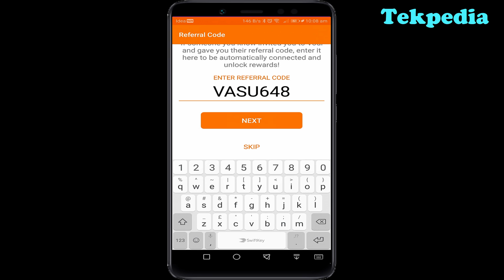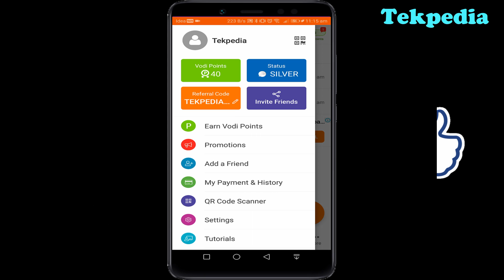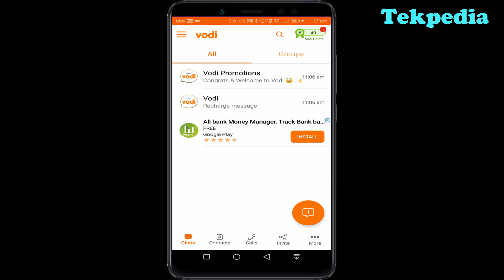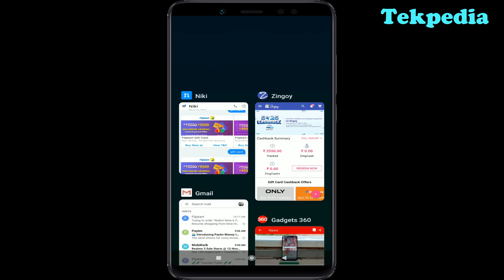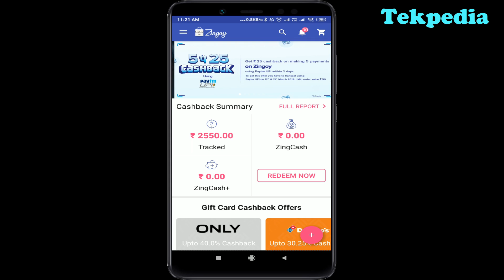35 free recharge offer | Redmi note 7 pro 500 discount | niki offer today | tekpedia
. ఈ వీడియో లో లోని మంచి ఆఫర్స్ చూద్దాం.

Refer only 3 friends to get 35 in bank

రెండు జెన్యూన్ ఏప్స్ ఇప్పుడే నాకు ఒక పేమెంట్ వచ్చింది.

Redmi note 7 pro offer
Niki offer today
35 free recharge offer
Void new offer
Free mobile recharge app
Void free recharge telugu

daily income online jobs without investment
tekpediatelugu